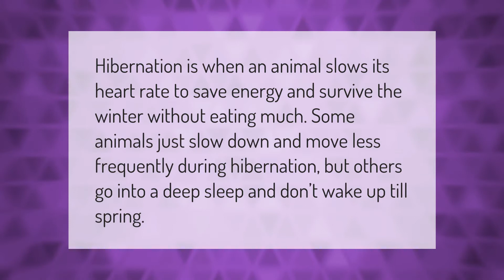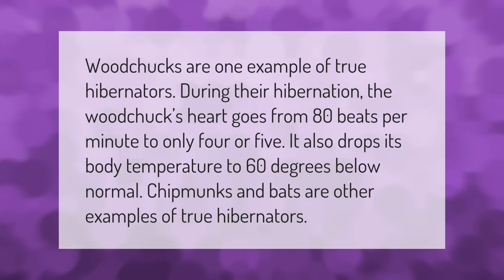What is hibernation short answer?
00:00 - What is hibernation short answer?
00:35 - What is hibernation example?
01:01 - What is the example of hibernation?

Laura S. Harris (2021, January 17.) What is hibernation short answer?
    AskAbout.video/articles/What-is-hibernation-short-answer-211295